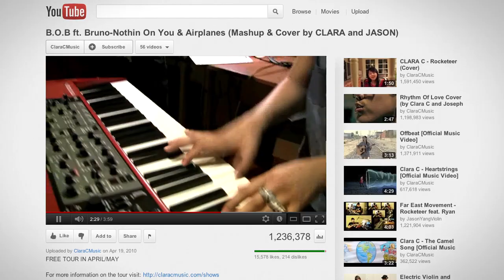REMIXED: JILLIAN MEYERS & CLARA C. [DS2DIO]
TWO ARTISTS. ONE PERFORMANCE. INFINITE POSSIBILITIES.

Remixed brings together an amazing dancer and an incredible musician for a one of a kind collaboration... and you get to see the entire process!

Learn more about REMIXED in our featurette with Co-Creator/Executive Producer Harry Shum, Jr.

REMIXED CREDITS:

CREATORS / EXECUTIVE PRODUCERS
Jon M. Chu
Hieu Ho
Harry Shum, Jr.

EXECUTIVE PRODUCERS
Christina Ferguson
Ryan Landels

SUPERVISING PRODUCER
Blaine Pate

DIRECTED BY
Jeffrey Waldron

Jeffrey Waldron

PRODUCTION DESIGNER
Justin Allen

COSTUME DESIGNER
Elaine Montalvo

EDITED BY
Joel Schroeder

ORIGINAL MUSIC
"Offbeat" Written by Clara Chung & Performed by Clara C

DANCE ARTIST
Jillian Meyers

MUSIC ARTIST
Clara C

LINE PRODUCER
Jennie Yamaki

1ST ASSISTANT DIRECTOR
Jeremy Phoenix

2ND ASSISTANT DIRECTOR
Brian Ronalds

SUPERVISING CHOREOGRAPHER
Galen Hooks

TALENT COORDINATOR/ASSISTANT CHOREOGRAPHER
Shelby Rabara

CAMERA OPERATORS
Wesley Johnson (Interview Unit)
Jason Oldak (Show Unit)
Jeff Powers (Collaboration Unit)

STEADICAM OPERATOR
Nick Franco

1ST ASSISTANT CAMERA
Justin Cameron
Mark Legaspi

2ND ASSISTANT CAMERA
Curtis Davis

Sean Carroll

CAMERA INTERN
Leva Radina

SOUND MIXERS
Phillip Bladh (Collaboration & Show Unit)
Jordan Hood-Taylor (Interview Unit)

RECORDING SOUND ENGINEER
Brent Dannen

SCRIPT SUPERVISOR
Danielle Snowdon

CHIEF LIGHTING TECHNICIAN
Brian Sorbo

ELECTRICIANS
Derek Deems
Seva Shybkou

KEY GRIP
J. Rockwell Seebach

GRIPS
Kirk Bartolata
Matt Corder

GRIP/ELECTRIC PRODUCTION ASSISTANTS
Ardy Fatehi (Collaboration Unit)
Tim Ryan (Collaboration Unit)

Jamie Hess

Kelly Capoccia

ASSISTANT MAKEUP/HAIR STYLIST
Christina Fineo

KEY COSTUMER
Chantal Nightingale

PRODUCTION DESIGN CONSULTANT
Devorah Herbert

SET DECORATOR
Jane Parrott

SWINGS
Alex Gabel
Aaron Hammond
Tom McCaffrey
Danny Perez
Yovanny Reyes

ART PRODUCTION ASSISTANTS
Peter Hough
Leah Page

ART INTERN
Allen "AJ" Abrantes

PRODUCTION COORDINATOR
Kimberly Cohrs

DS2DIO PRODUCTION COORDINATOR
Hanna Walicki

ASSISTANT TO MR. CHU
Nicole Lederman

ASSISTANT TO MR. HO
Janet Change

Brandon Hwang

PRODUCTION ASSISTANTS
Laura Brooks
George Kalantzis
Jonathan Phoenix
Skyler Prendergast
Sarah Rudoy

DS2DIO INTERN
Stephen Metzger

BEHIND-THE-SCENES VIDEOGRAPHER
Joel Schroeder

STILL PHOTOGRAPHER
Stefania Rosini

SET MEDICS
Cesar Robles

CATERING PROVIDED BY
Tada Café

CRAFT SERVICES
Crystal Maldonado

Samantha Manalang

ASSISTANT EDITOR
Jillian Caldwell

Katie Barker

POST PRODUCTION INTERNS
Elizabeth Seaford
Anoosh Voltaire-Behi

Jingle Punks

MUSIC SUPERVISOR
Sean Fernald

Kunal Rajan

RERECORDING MIXER
Steve Tibbo

DIALOG SUPERVISOR
Justin Walker

DI COLORIST
Brian Sorbo

MAIN TITLE DESIGNER
Harrison Lee

MOTION GRAPHIC DESIGNER
Harrison Lee

PRODUCTION ATTORNEY
Zeke Lopez

PRODUCTION ACCOUNTANT
Heather Tyler

PRODUCTION INSURANCE
Robertson-Taylor